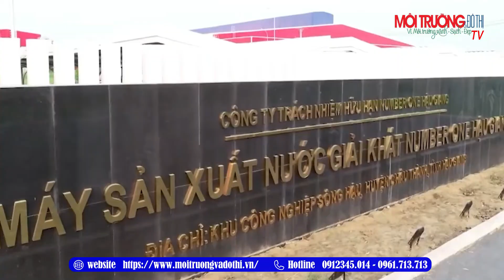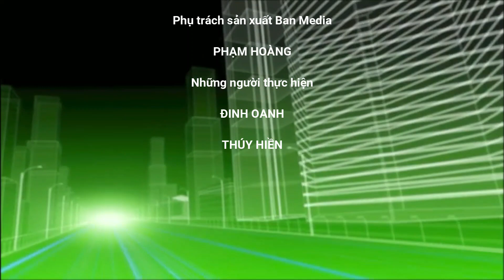Bản tin Đô thị và Khu công nghiệp số 45 ngày 21 tháng 12 năm 2023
Bản tin Đô thị và Khu công nghiệp số 45 ngày 21 tháng 12 năm 2023 của toà soạn Môi trường và Đô thị Việt Nam